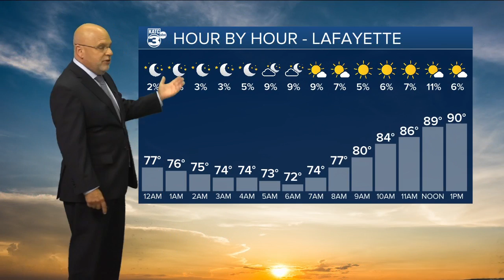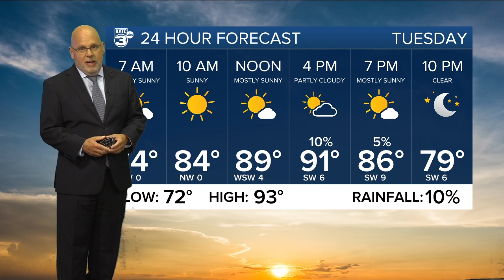Rob's Weather Forecast Part 1 10pm 05-16-22